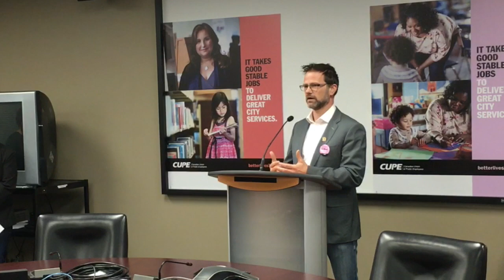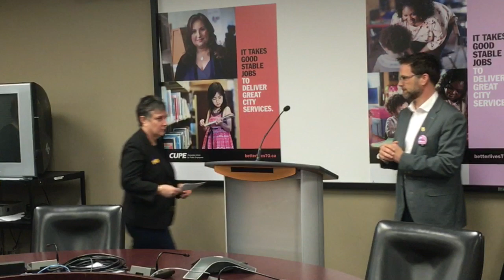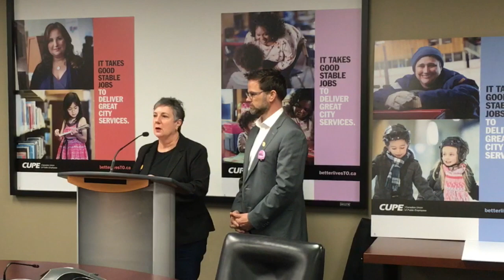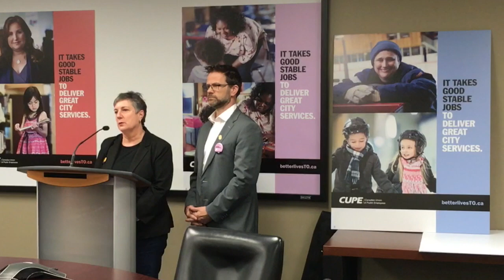Local 79 press conference on part-time precarious work